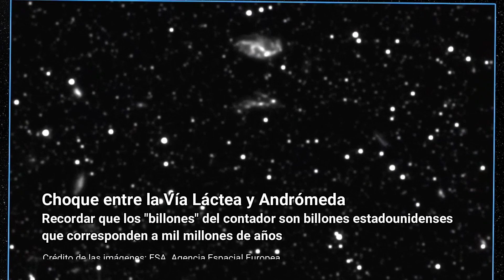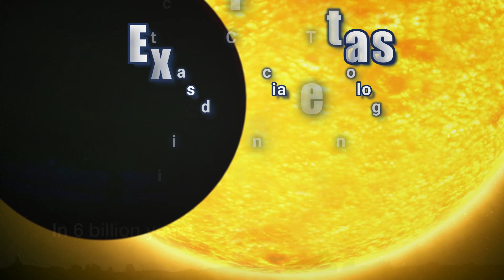¡Ya Comenzó! 🌌 Los Halos de Andrómeda y nuestra Galaxia la Vía Láctea ya están colisionando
NASA ciencia espacio Exoplanetas.com Nuestra galaxia y la de Andrómeda viajan en rumbo de colisión a unos 300 kilómetros por segundo. De su fusión surgirá una nueva galaxia aún mayor a la que han puesto el nombre de Lactómeda. Lo que no se sabía hasta ver los resultados del último trabajo del telescopio espacial Hubble es que la colisión ya ha comenzado.

EXOPLANETAS:
Ayuda a crear más y mejores vídeos: